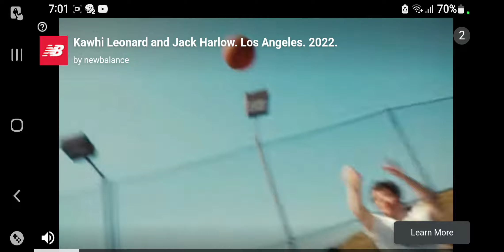pvz2 ep 2